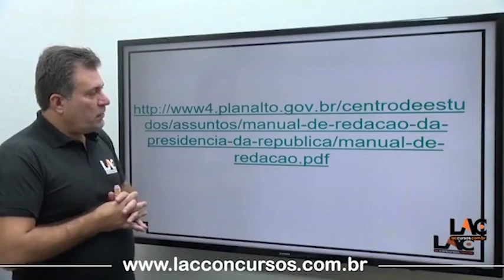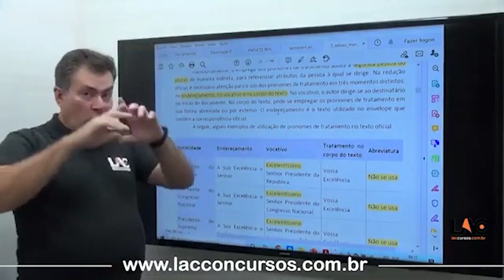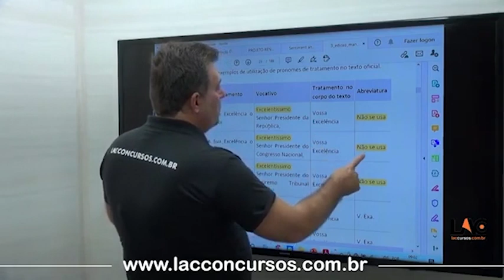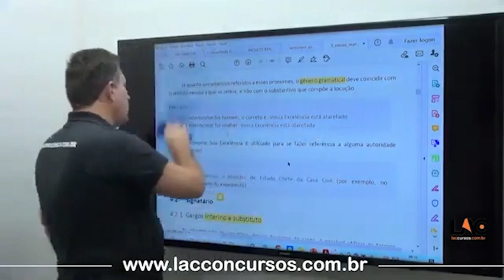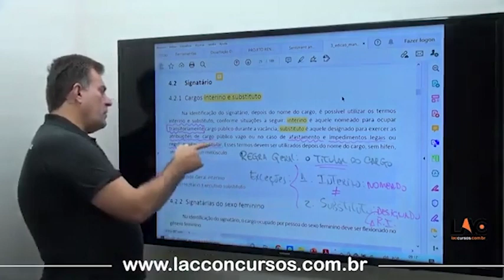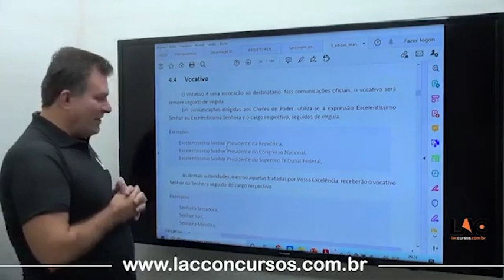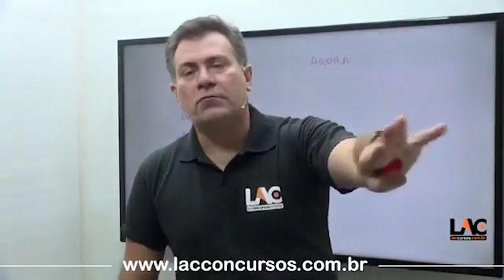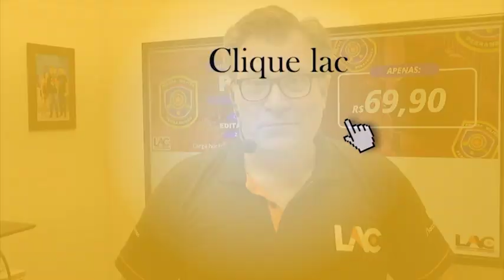PMPE - Manual de Redação - As Comunicações Oficiais - Parte 2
Curso Online
Edital Publicado!
Banca: AOCP
Relação das aulas

Aula 01 - Língua Portuguesa - Significação Contextual de Palavras e Expressões
Aula 12 - Língua Portuguesa - Colocação Pronominal
Aula 42 - Interpretação de Textos - Compreensão ou Intelecção - Parte 1
Aula 43 - Interpretação de Textos - Compreensão ou Intelecção - Parte 2
Aula 44 - Manual de Redação - As Comunicações Oficiais - Parte 1
Aula 45 - Manual de Redação - Os Atos Normativos - Parte 2
Aula 46 - História de Pernambuco - Ocupação Pré-Histórica
Aula 47 - História de Pernambuco - Características Sócio-Culturais - População Indígenas
Aula 48 - História de Pernambuco - Capitania de Pernambuco
Aula 49 - História de Pernambuco - Trabalho Escravo - Lavoura Açucareira
Aula 50 - História de Pernambuco - Guerra dos Bárbaros
Aula 51 - História de Pernambuco - Sociedade Colonial - Instituições Eclesiásticas
Aula 52 - História de Pernambuco - Insurreição Pernambucana
Aula 53 - História de Pernambuco - Guerra dos Mascates
Aula 54 - História de Pernambuco - Pernambuco no Contexto da Independência do Brasil
Aula 55 - História de Pernambuco - Confederação do Equador
Aula 56 - História de Pernambuco - Revolução Praieira
Aula 57 - História de Pernambuco - Tráfico Transatlântico de Escravos para as Terras Pernambucanas
Aula 58 - História de Pernambuco - Cotidiano e Formas de Resistência Escrava em Pernambuco
Aula 59 - História de Pernambuco - Crise da Economia Canavieira
Aula 60 - História de Pernambuco - Participação Pernambucana na Abolição da Escravatura
Aula 61 - História de Pernambuco - Voto de Cabresto - Política dos Governadores
Aula 62 - História de Pernambuco - Pernambuco Sob a Interventoria de Agamenon Magalhães
Aula 63 - História de Pernambuco - Movimentos Sociais e Repressão Durante a Ditadura Civil-Militar
Aula 64 - História de Pernambuco - Herança Afro-Descendente em Pernambuco